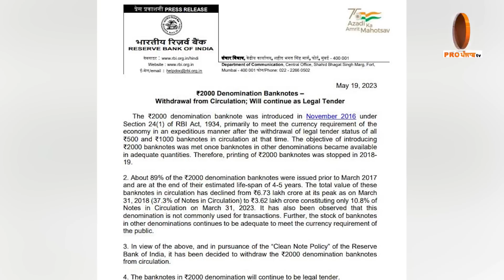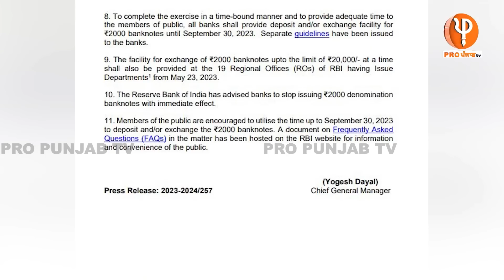ਫਿਰ ਹੋਈ ਨੋਟਬੰਦੀ, ਬੰਦ ਹੋਇਆ 2000 ਰੁਪਏ ਦਾ ਨੋਟ | Pro Punjab Tv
Big Breaking: ਫਿਰ ਹੋਈ ਨੋਟਬੰਦੀ, ਬੰਦ ਹੋਇਆ 2000 ਰੁਪਏ ਦਾ ਨੋਟ